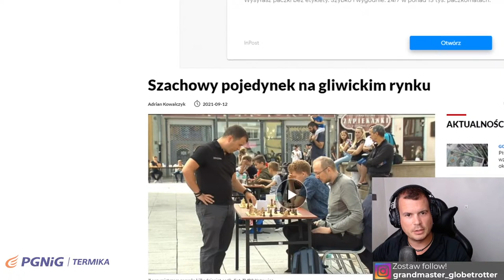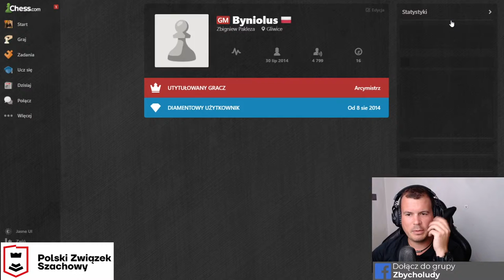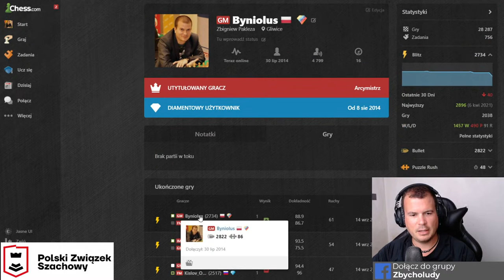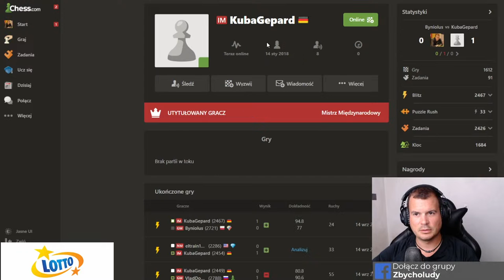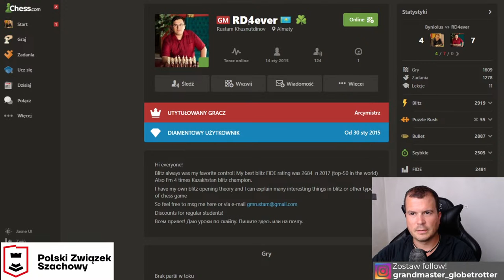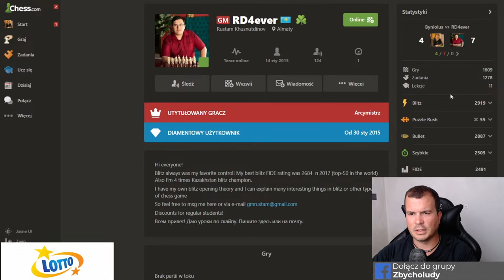Arcymistrz Zbigniew Pakleza gra w Titled Tuesday!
Kolejna radosna przygoda arcymistrza Paklezy z Titled Tuesday